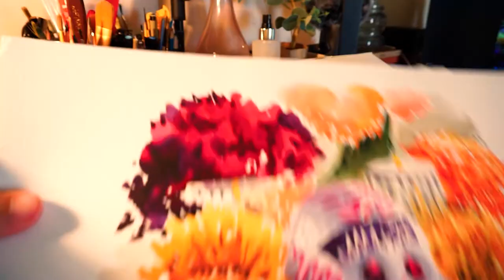Cómo encontrar inspiración para pintar / Cabaña de Blancanieves 🎨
Hola chicos! El día de hoy les comparto un nuevo video donde les estaré platicando como encuentro inspiración mientras pinto una escena de la película de Blancanieves. Espero te guste y lo disfrutes.
Si estas interesado en aprender acuarela o simplemente intentar algo nuevo te invito a que te suscribas a mi Patreon donde subo contenido nuevo cada semana como videos tutoriales, practicas y detrás de escenas de mis acuarelas. GRACIAS !♥

Art Supplies - MATERIALES
HOJAS DE ACUARELA 100% Pulpa de Madera (Wood Pulp)
ACUARELAS SONNET St. Petersburg
PINCELES PRINCETON NEPTUNE